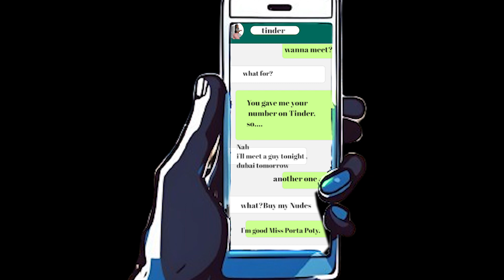Middle of the Night - Diodan & Gamblez (Cartoon Official Rap Music Video) [Explicit]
🔥 Middle of the Night -Diodan & Gamblez  (Cartoon Music Rap Video [Explicit] 🔥
Warning: This video contains explicit lyrics and mature content.
"Middle of the Night" is a hard-hitting rap track.

In the digital era, the landscape of prostitution has shifted from the streets to the online realm. Once street pimps collected cash from prostitutes, but now, they've migrated to the virtual world, orchestrating online sex work. This transition has blurred legal lines, with online prostitution taking on a new guise. The animated music video for "Middle of the Night" boldly illustrates this transformation, depicting how pimps now operate discreetly in the digital shadows. Through vivid animation, it shines a light on the complex web of legality and morality surrounding online sex work, urging viewers to confront the realities of this modern-day phenomenon.